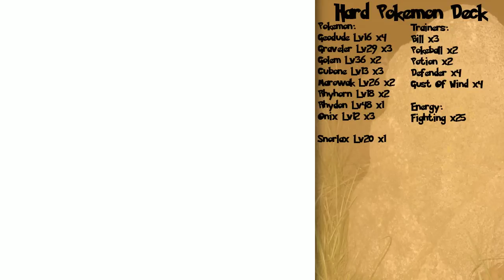Pokemon Trading Card Game GB Walkthrough Part 15: Any Strategy?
I can't think of what this guy had in mind for his deck strategy. Can you? I mean while it's not too shabby of a deck, it's just really unfocused. Even the energy card balance seems odd. So I don't think his deck will take him through the grand masters. :P